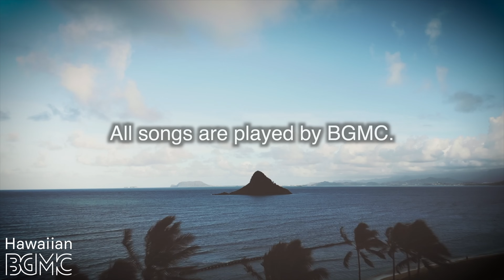Hawaiian Music: Peaceful Aloha Vibes in the Heart of Nature for Work & Relaxation | BGMC Records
💿 Listen on Spotify, Apple Music, YouTube Music, and more

🌴 About Hawaiian BGM channel
We Love the beach and sea!!
We are making a song on the theme of the beach and sea.

🦉 Lo-Fi Brand by BGMC
Journey through the lo-fi forest

🐱 Relaxation Brand by BGMC
Be lured into the Dream

“Everyday Music” in your life.